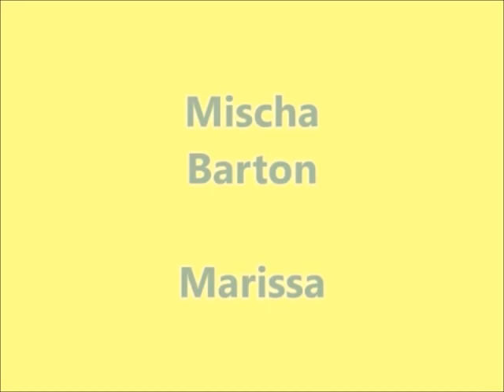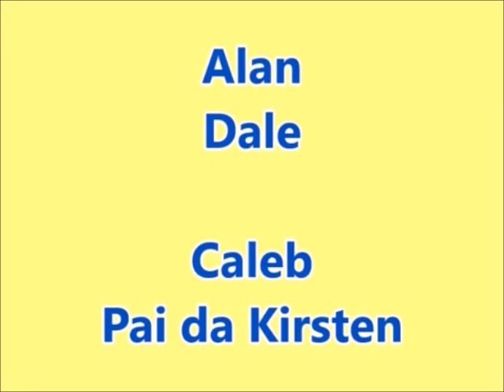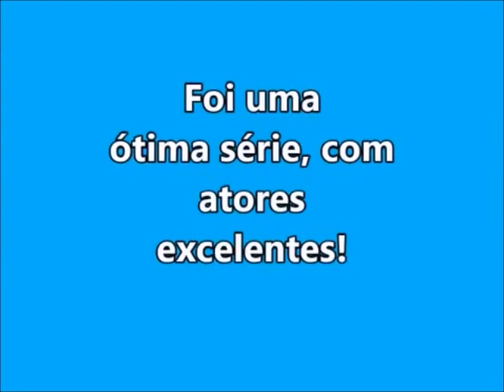SÉRIE THE OC - ANTES E DEPOIS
Esse vídeo mostra como estão agora os atores da série The OC - Um estranho no paraíso, exibida entre os anos de 2003 e 2007, com autoria de J. J . Philbin.

A PEDIDO DE ALGUNS SEGUIDORES, ALTERAMOS A MÚSICA DE FUNDO DO VÍDEO, agora tem mais opções de músicas gratuitas no Youtube, esperamos que vocês gostem. A opinião de vocês é muito importante para nós! Abraço!

Ajude o canal, não temos retorno financeiro com ele, está no meu e-mail pessoal

MEU PRIMEIRO LIVRO